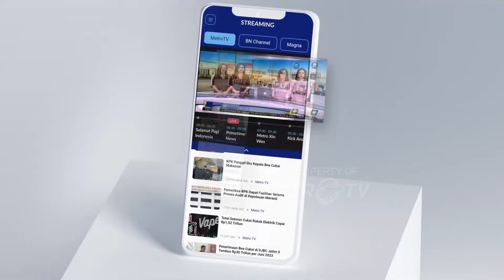Opsi Jerat Bandar Judol dengan UU TPPU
METRO TV JATENG & DIY, Pemerintah mengusulkan memperberat hukuman bagi para pelaku judi online.

Pasalnya sejauh ini vonis yang diberikan kepada para pelaku judi online masih termasuk ringan.

Pakar tindak pidana pencucian uang mengusulkan menjerat para bandar judi online dengan undang-undang pencucian uang.